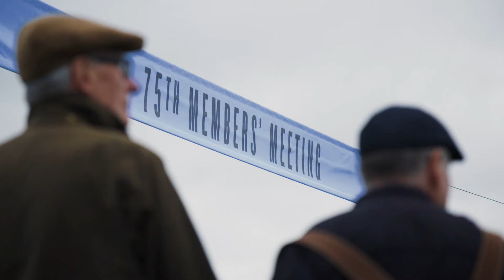Racing like it's 1966 | 75th Goodwood Members' Meeting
Relive the 75th Members' Meeting as we take you back to Goodwood to experience the best from the paddock, the track, and the after-hours party…